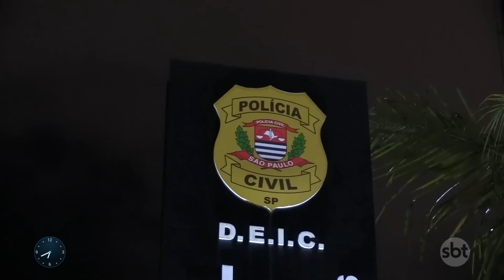Quatro são presos em desmanche de caminhão no interior paulista | Primeiro Impacto (23/03/23)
Quatro homens foram presos por roubo e formação de quadrilha em um desmanche de caminhões próximo a Jundiaí, no interior de São Paulo. A Polícia Civil investigava o imóvel há dois meses após denúncia